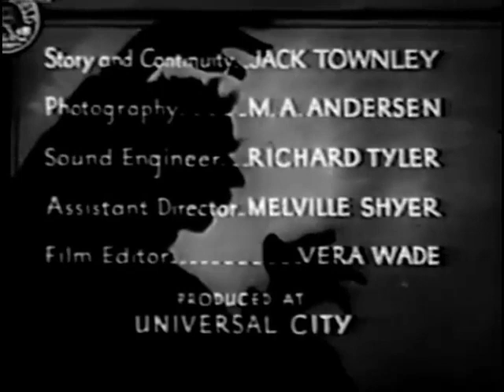Scott Lord Mystery: Strange People (Richard Thorpe, 1933)